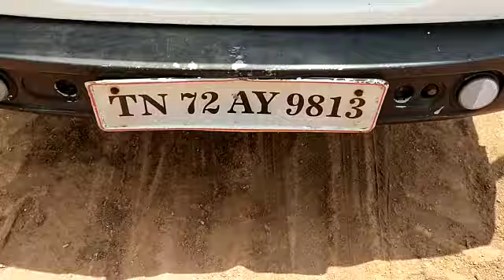2010 TATA MAGIC 4X2 MINI BUS Madurai